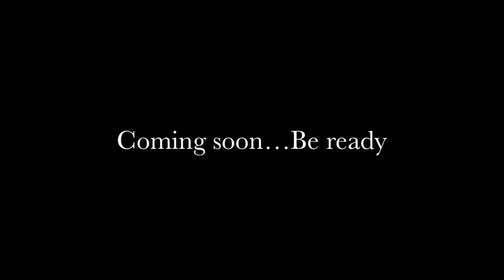Nocturne Usine site 1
Airsoft KFWA